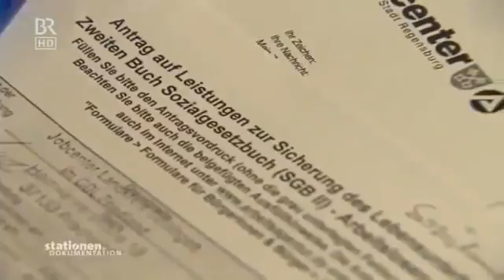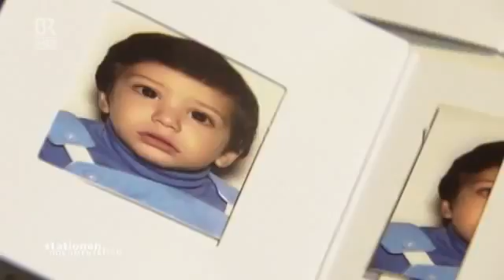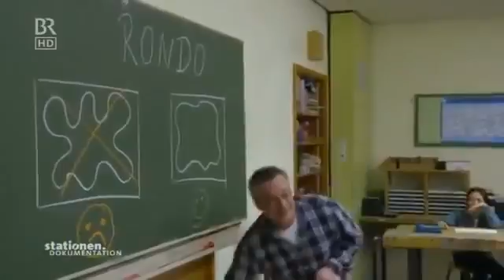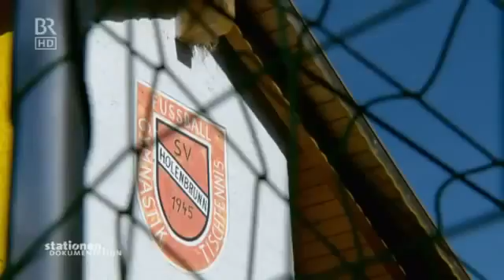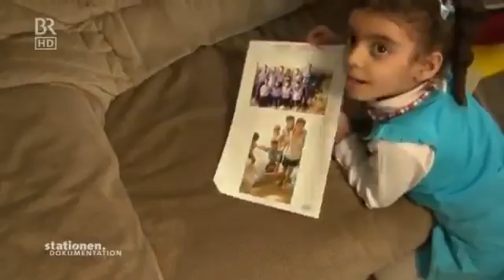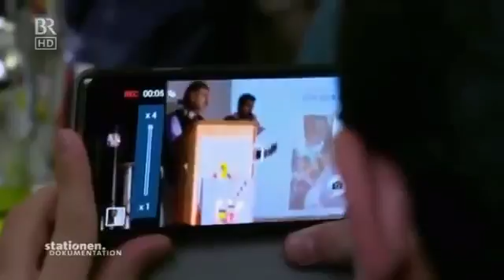Spiegel Revealed - Flüchtlinge sind Schmarotzer! - Syrier auf der Flucht nach Deutschland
Dokumentarfilm Die 6 genialsten Fahrräder der Welt! Flüchtlinge sind Schmarotzer! - Syrier auf der Flucht nach Deutschland